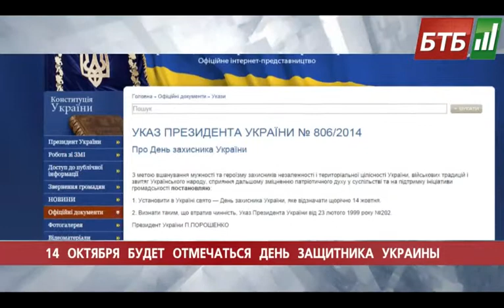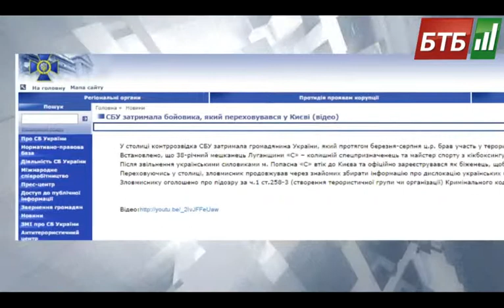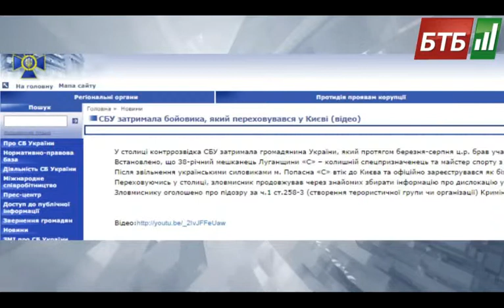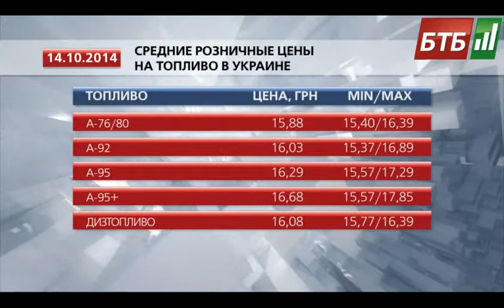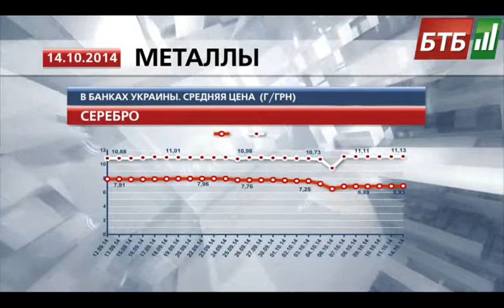Випуск 14-10-2014 о 13:00